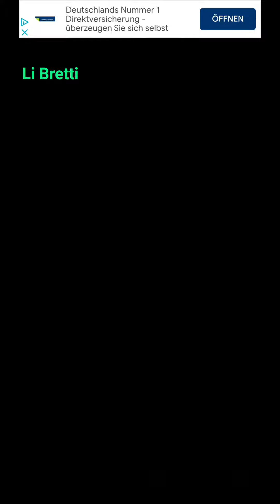Cell Expansion Wars 4244 ⭐⭐⭐ Walkthrough Krieg der Zellen 4244